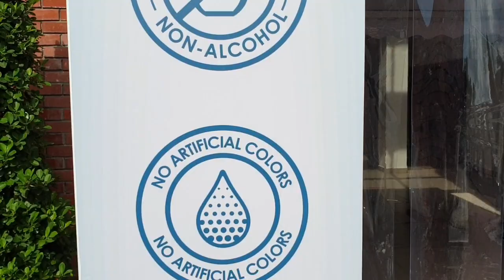NANOGATE || Chong Hwa Independent High School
Our pleasure to have our high school  who really taking care of their teachers and students. Extra precautionary step taken to ensure everyone stays hygienic when back to school.